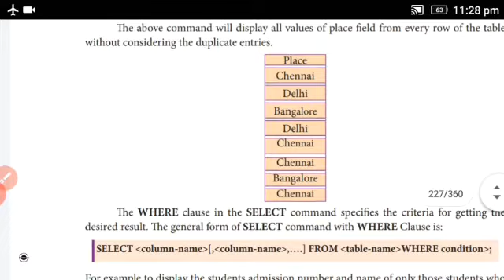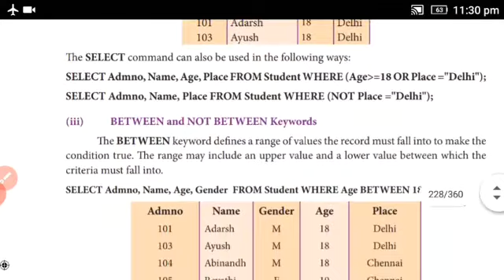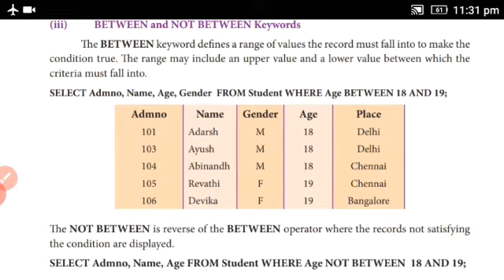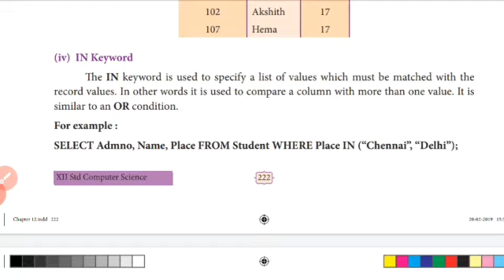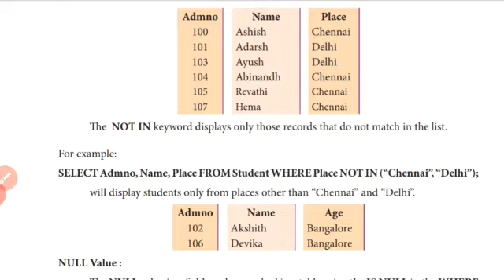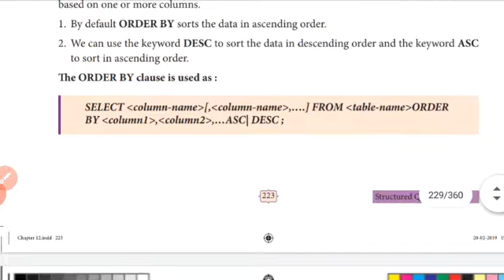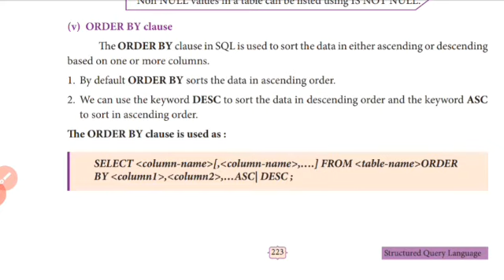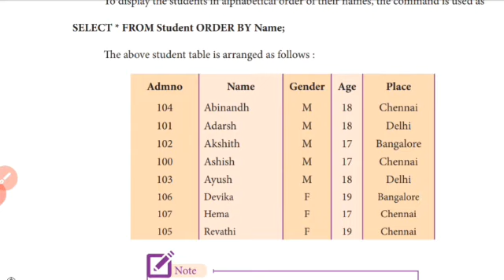12 th Computer Science CH 12 SQL part 7